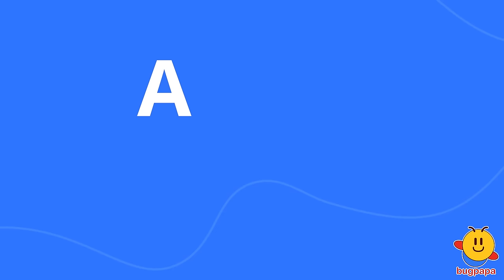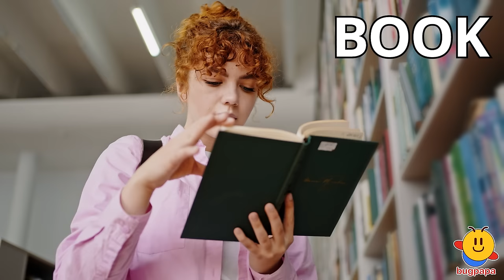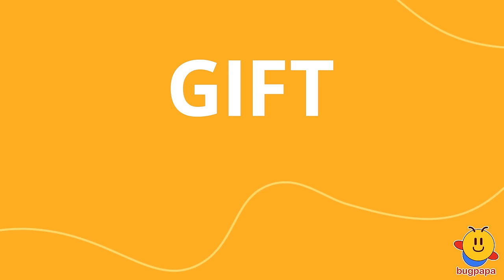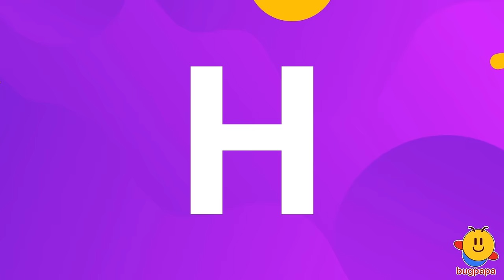A to Z English Phonics - Compilation (30 Mins)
Our First Album is Out!

A. Abacus. Airplane. Ant. Apple. Axe.
B. Ball, banana, bee, book, bubbles
C: cake, camera, cat, cheese, coins
D: Dance, dog, doll, donkey, duck
E: Earth, ear, egg, elephant, elf
F: Fan, fish, feet, flowers, frog
G: gift, giraffe, gloves, grapes, grass
H: happy, hat, heart, horse, house
I: Ice, ice cream, icing, iguana, island
J: jacket, jaguar, jar, jelly, juice
K: kangaroo, karate, kitchen, kite, koala
L: leaf, lemon, lion, lizard, lollipop
M: mailbox, moon, mop, mouse, mushroom
N: nail, nest, noodles, notebook, numbers
O: oatmeal, omelette, on, orange, owl
P: painting, panda, parrot, pig, pizza
Q: quail, quesadilla, question mark, quiet, quiver
R: rabbit, ribbon, robot, rocket, rose
S: seal, socks, spin, spoon, sun
T: tent, tiger, tomato, tongue, train
U: ukulele, umbrella, unicycle, up, urchin
V: vase, violin, volcano, volleyball, vulture
W: water, watermelon, web, wheelchair, whistle
X: xbox, xerox, xerus, x-ray, xylophone
Y: yacht, yak, yarn, yawn, and yoyo
Z: zebra, zero, zigzag, zipper & zucchini
ABC and alphabet letter sounds for toddlers and preschool
alphabet song, phonics, alphabet video chart, learn the abc alphabet, letters and numbers, learn letters and words, learning first words, learn to talk, common words, abc flash cards, basic english vocabulary
वर्णमाला गीत, नादविद्या, वर्णमाला वीडियो चार्ट, एबीसी वर्णमाला, अक्षर और संख्या सीखें, अक्षर और शब्द सीखें, पहले शब्द सीखें, बात करना सीखें, सामान्य शब्द, एबीसी फ्लैश कार्ड, बुनियादी अंग्रेजी शब्दावली
bài hát bảng chữ cái, ngữ âm, bảng video bảng chữ cái, học bảng chữ cái abc, chữ cái và số, học chữ cái và từ vựng, học từ đầu tiên, học nói, từ thông dụng, thẻ flash abc, từ vựng tiếng anh cơ bản
алфавітна пісня, фонетика, алфавітна відеосхема, вивчати алфавіт abc, літери та цифри, вивчати літери та слова, вивчати перші слова, вчитися говорити, загальні слова, картки abc, базовий словниковий запас англійської мови
English Alphabet for Kids - Alphabet for Kids - Learn ABC - English Words
아이들을 위한 알파벳 배우기 - 아이들을 위한 알파벳 - ABC를 배우다 - 영단어
子供のための英語のアルファベット - 子供のためのアルファベット - abcを学ぶ - 英単語
儿童英语字母表 - 儿童字母表 - 学习ABC - 英语单词
Learn ABC - English Alphabet Phonics - First Words
एबीसी सीखें - अंग्रेजी वर्णमाला नादविद्या - पहले शब्द
ABC শিখুন - ইংরেজি বর্ণমালার ধ্বনিবিদ্যা - প্রথম শব্দ
学习 ABC - 英语字母拼读法 - 第一个单词
Belajar ABC - Phonics Alphabet English - First Words
Вивчайте ABC - англійський алфавіт фонетика - перші слова
Учим ABC - Акустику английского алфавита - Первые слова
Aprenda ABC - Fonética del alfabeto inglés - Primeras palabras
Lernen Sie ABC - Englische Alphabet-Phonik - Erste Wörter
Leer ABC - Engels Alfabet Phonics - Eerste woorden